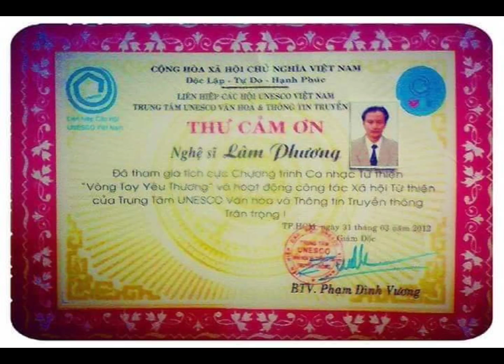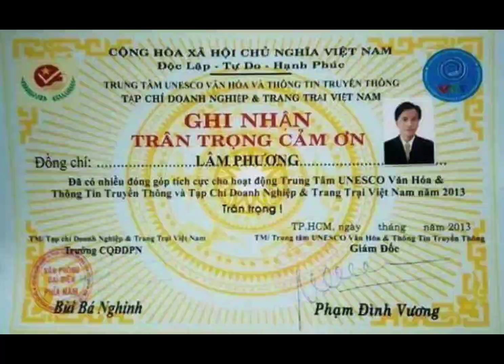Bài Ca Cổ nhiều Giải Nhất Ns Lâm Phương Sáng tác Trình bày Đuốc Sáng Ngàn Năm